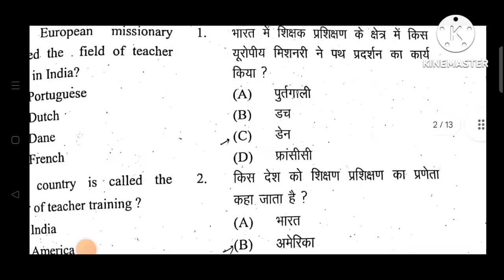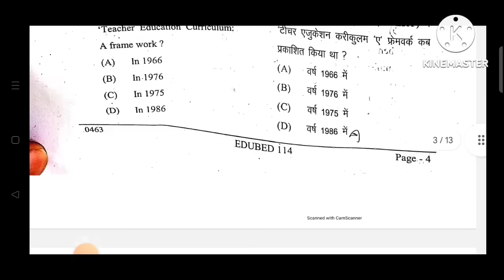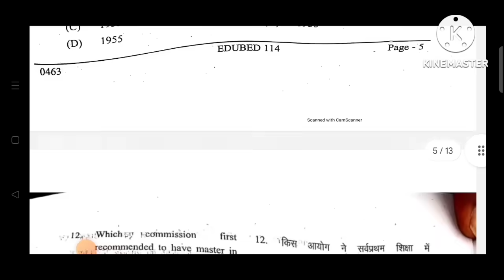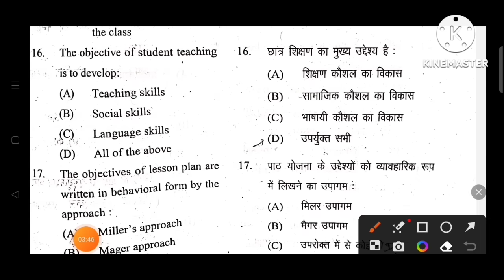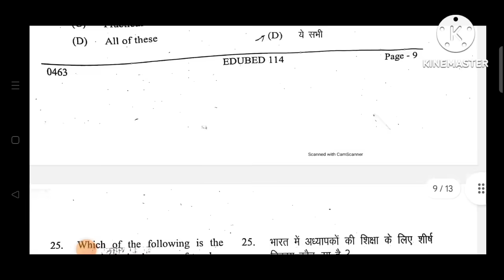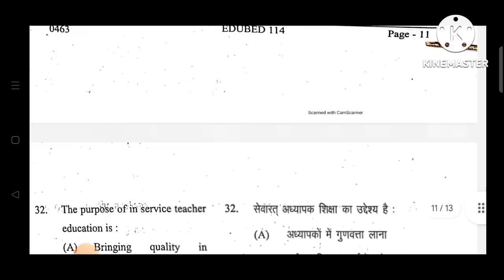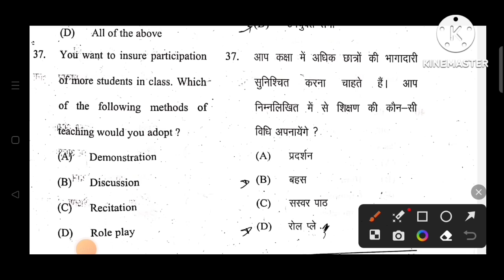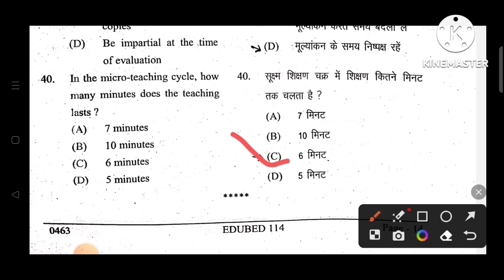EDUBED 114 Answer key # Fundamental of Teacher Education # अध्यापक शिक्षा के मूल तत्व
EDUBEd 115 # Challenges and issue of education in India ( भारत में शिक्षा की चुनौतियां एवं मुद्दे ) DDUBED 4th Semester 3rd Paper

Teligram Link

EDUBEd 116
Knowing Your School and Society